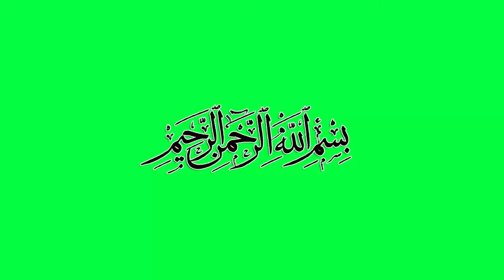Sura e Al--Teen | Quran ki tilawat | Free Islamic Green Screen Back ground Video